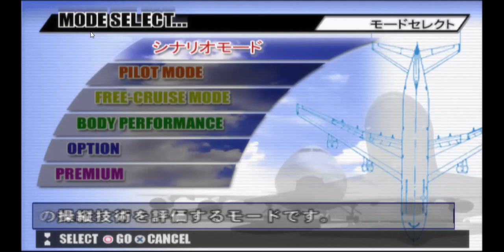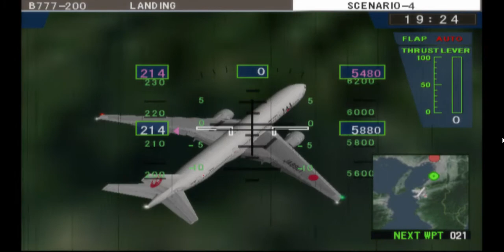Jet de Go! 2 | ジェットでGO! 2 | JAL B777-200 | JA8981 | Airport Osaka Landing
Game : ジェットでGO! 2 / Jet de Go! 2
Console : Play Station 2
Airline : Japan Airlines
Aircraft : JAL B777-200
Scenario Mode : Landing No. 4
Airport : Osaka